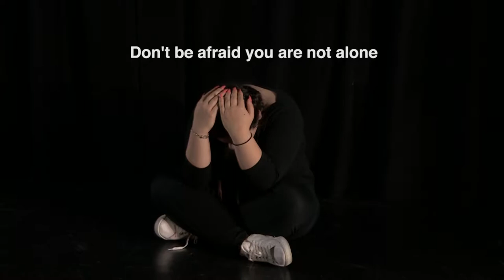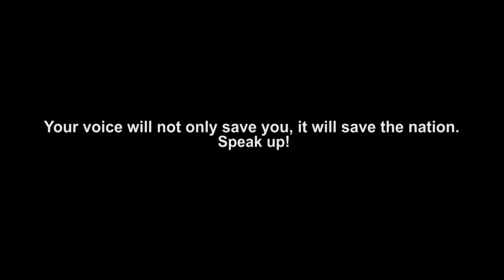Speak Up And Stand Against Hate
One of the films made from a group of seven students putting their point of view across through film.